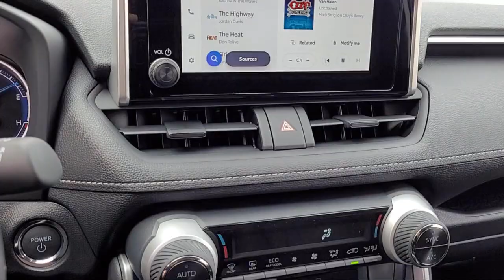2024 Toyota RAV4 Hybrid XLE Sport Utility Napa Vallejo Fairfield Petaluma Santa Rosa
2024 Toyota RAV4 Hybrid XLE Sport Utility Stock Number: T241206 Vin:JTMRWRFV8RJ060886.